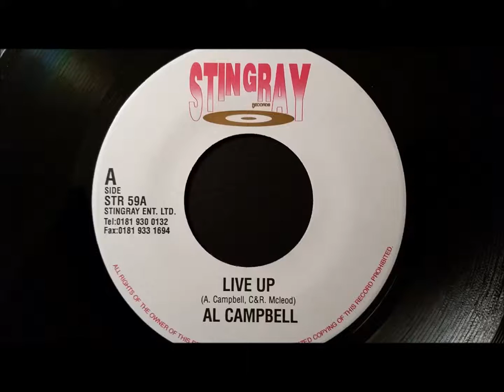Al Cambell - Live Up - Stingray 7"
Al Cambell
Live Up
Stingray 7"